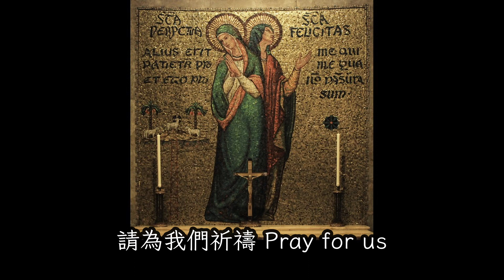★天主教聖歌★《諸聖禱文(復活前夕彌撒洗禮專用圖片版)》Litany of The Saints in Chinese。詠唱者：招彥明。司琴：廖德蘭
「求主藉著洗禮，賜給特選者們(受洗者)再生的恩寵。」

註：洗禮專用的諸聖禱文中，聖人聖女的名字會因受洗者所選擇的主保聖人，以及所屬堂區、修會等等的不同而有些許的變動。